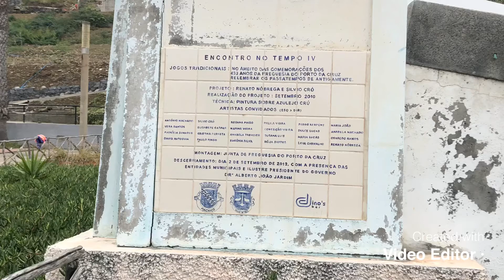Madeira photos do Porto da Cruz